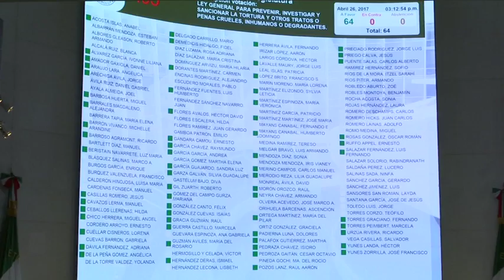PARA EMPEZAR EL DÍA 27 ABRIL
La información más importante hasta el momento